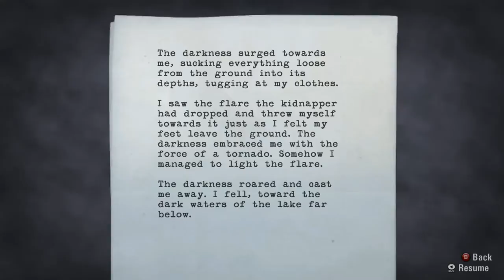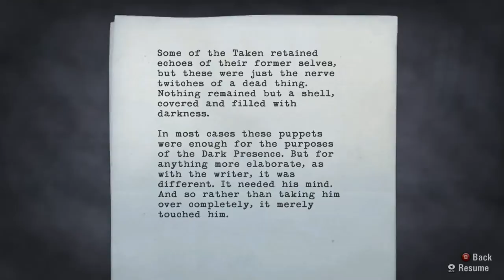Alan Wake v1 06 17 0154 2017 05 24 08 45 41